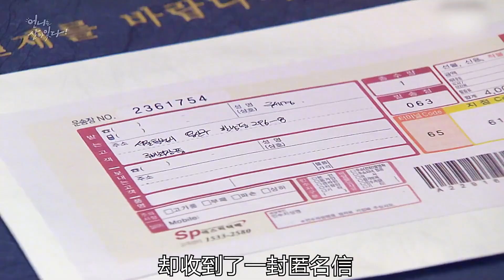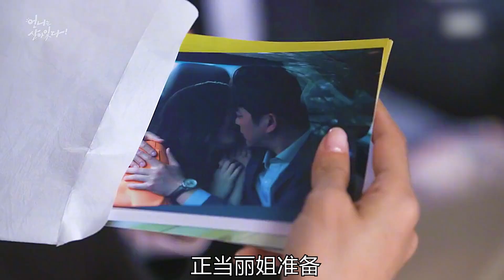女人將含有劇毒的化妝品，當眾吃進了嘴里，一口不過癮，又吃一口